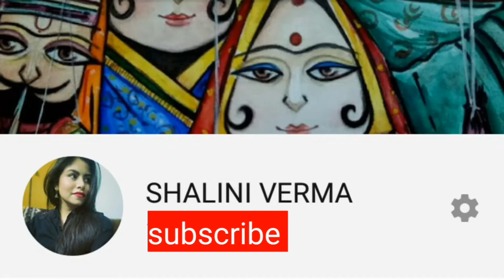water drops on paper with pencil